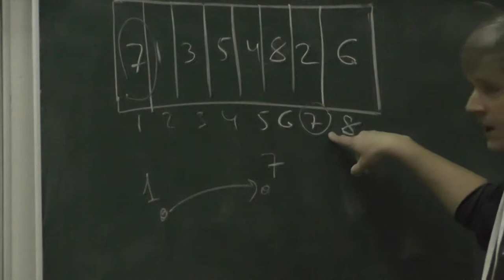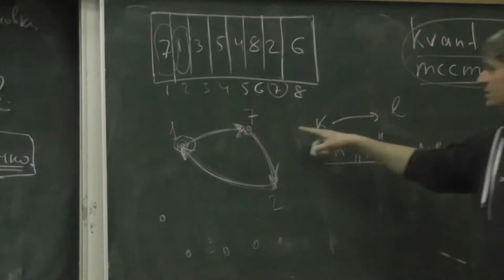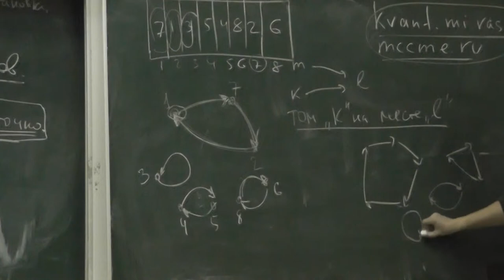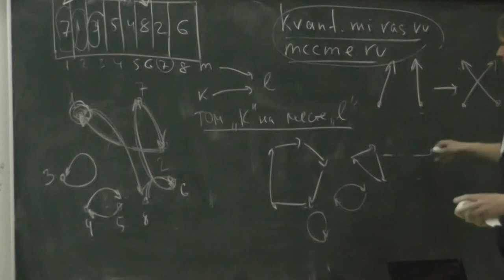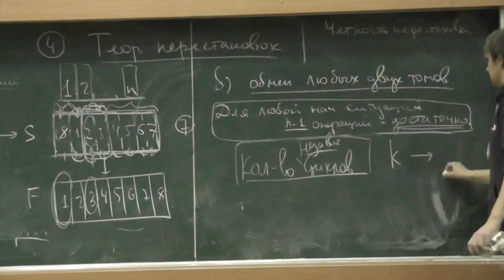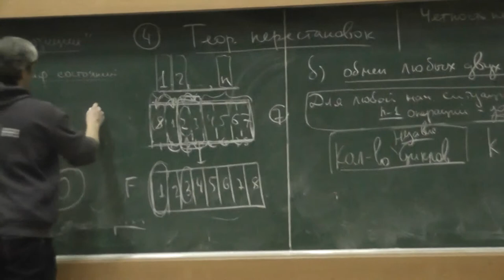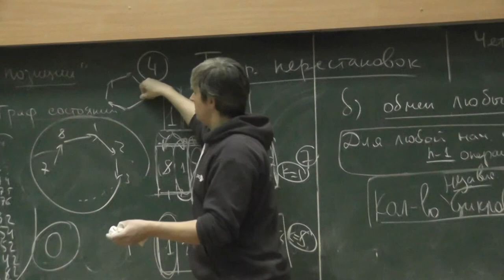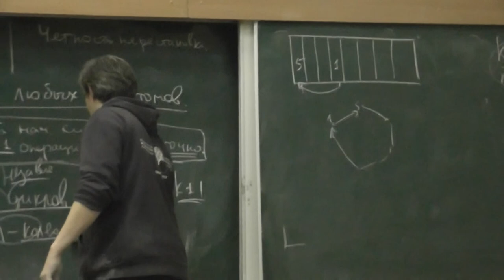14 Разложение перестановки на непересекающиеся циклы и декремент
Разложение перестановки на непересекающиеся циклы.
Декремент — разность между количествами книг и циклов.